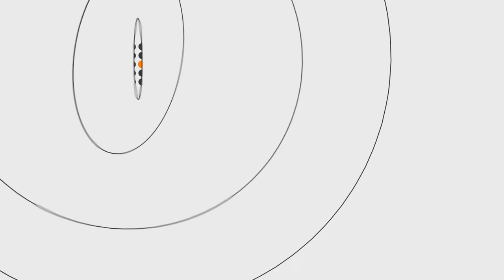У Луцьку затримали групу квартирних злодіїв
Луцькі правоохоронці затримали групу квартирних крадіїв, серед яких – двоє громадян Білорусі.